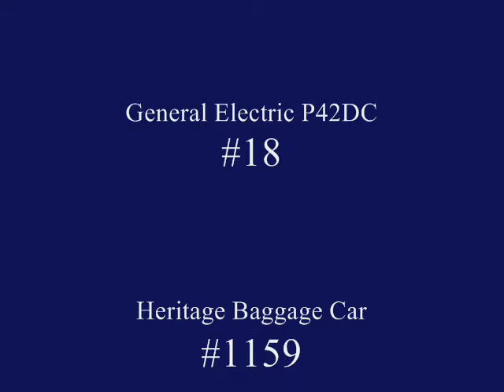Lake Shore Limited - Depew, NY - April 7, 2011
I spent the day railfanning in Depew, New York, near Buffalo, on April 7, 2011.  Seen here is Amtrak's eastbound Lake Shore Limited.